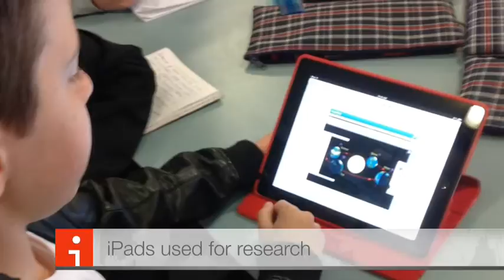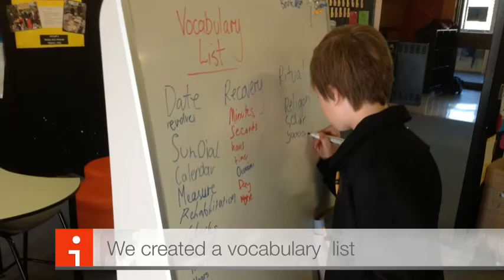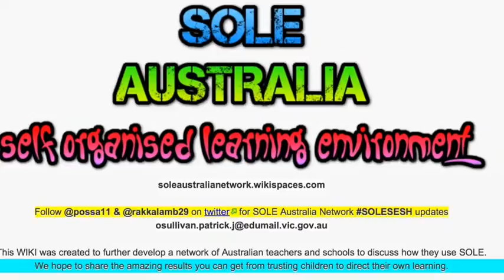Does Maths have a SOLE? Aug 2013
Gr 5/6's at Richmond Primary created an iMovie on a SOLE session about TIME, Why do we measure time in seconds, minutes, hours, etc...?
or @possa11 or @rakkalamb29 on Twitter